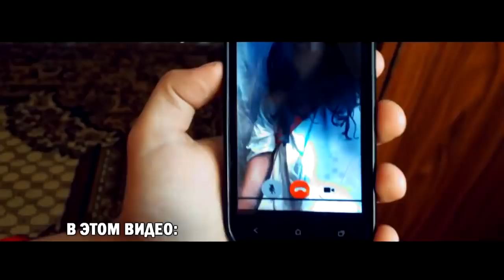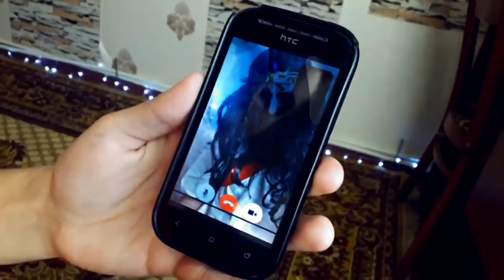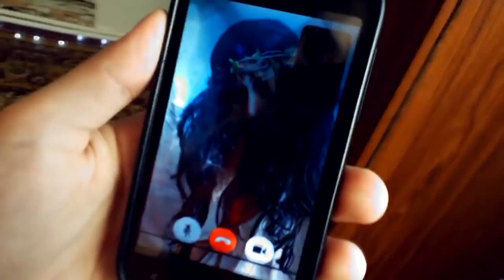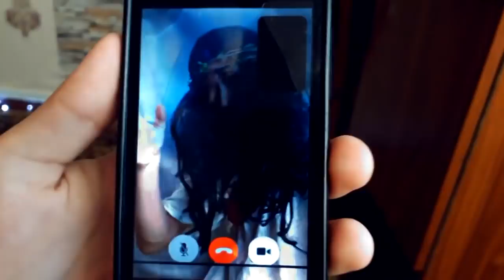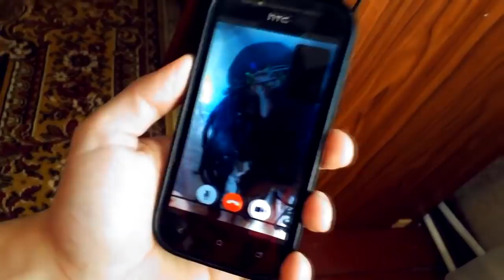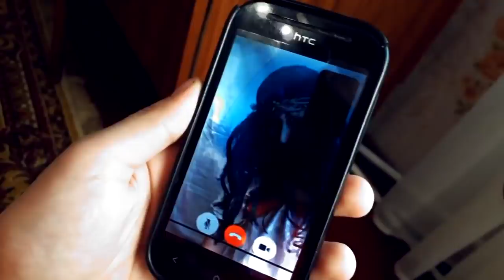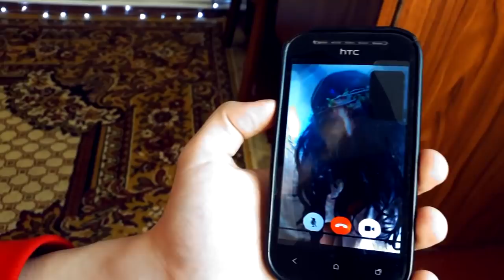ПОЗВОНИЛ ИИСУСУ в РАЙ в 3:00 (ответили) НА +77-777-77-7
В прошлом видео я позвонил в ад. И за 3 000 лайков я пообещал что позвоню в рай. Сегодня я позвонил в рай на номер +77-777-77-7. И кто бы мог подумать что трубку возьмет сам Иисус из-за того что я позвонил в 3:00

СПРАШИВАЙ: ask.fm/s_e_r_h_y_i__k_i_n_g

#3:00